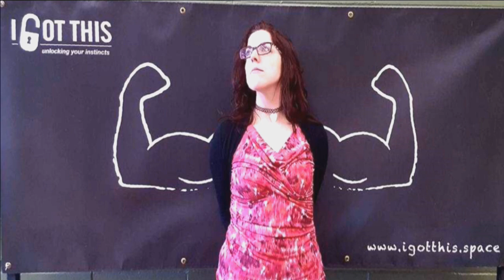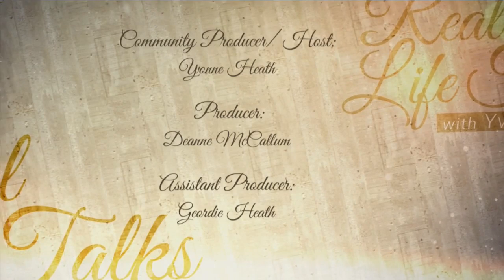Real Life Talks with Yvonne Heath- with guest Beth Grixti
Emotional Success Coach, Co-Director of the Muskoka Chapter of Ripple of Kindness, a passionate organ donation advocate, anonymous living liver donor.